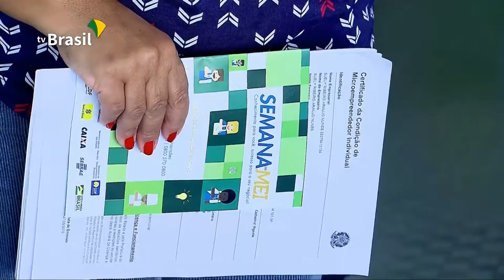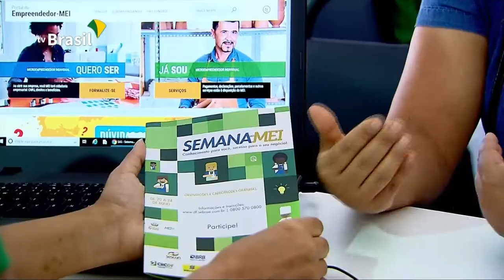Semana do MEI promove palestras e oficinas em todo o país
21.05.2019 - O Sebrae está promovendo em todo o país, de 20 a 24 de maio, a 11ª edição da Semana do MEI, com uma ampla programação digital e presencial. São 2.500 eventos, entre oficinas, webinários, palestras, seminários e orientações técnicas que têm como foco apoiar a gestão dos MEI e orientar a formalização de empreendedores interessados em registrar CPNJ como Microempreendedor Individual. O objetivo é oferecer, para os mais de 8,3 milhões de MEI em operação no país - segundo dados do Portal do Empreendedor até o final de abril – capacitação e orientação com foco no sucesso do cliente, de maneira que possam ter melhores resultados em seus negócios.